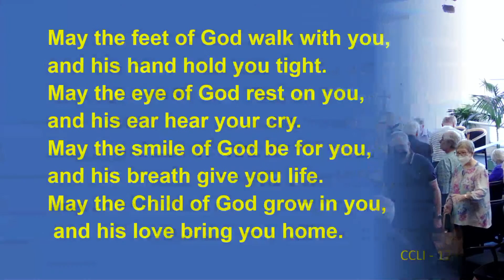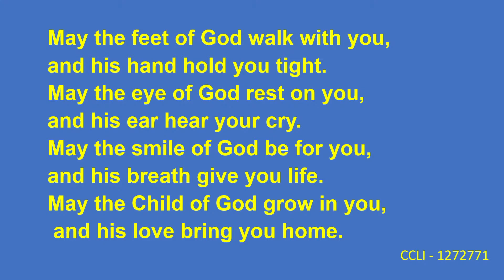Corrimal Uniting Sunday Worship - February 5th 2023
00:00 - Call To Worship
03:35 - First Song (Christ Be Our Light)
10:50 - Bible Readings
14:50 - Homily/Sermon
39:30 - Second Song (Harvest Of Justice)
42:50 - Announcements
55:45 - Prayer Of The People
59:40 - Final Song (Praise God From Whom All Blessings Flow)